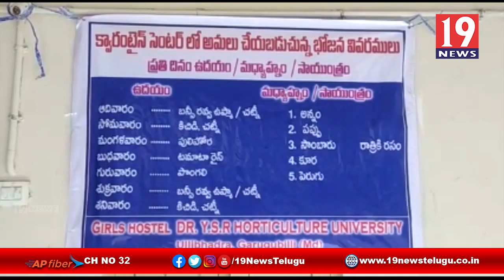ప్రతి నియోజకవర్గం లో క్వారంటైన్ సెంటర్ ఏర్పాటు చేసాం జిల్లా కలెక్టర్ - విజయనగరం జిల్లా పార్వతీపురం